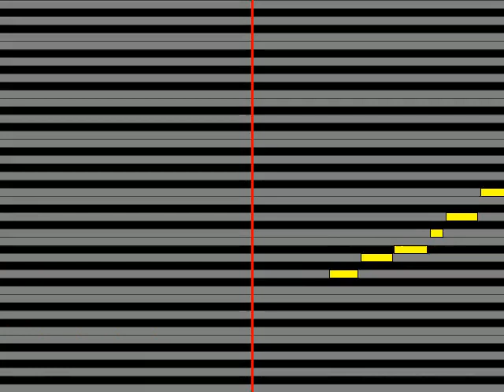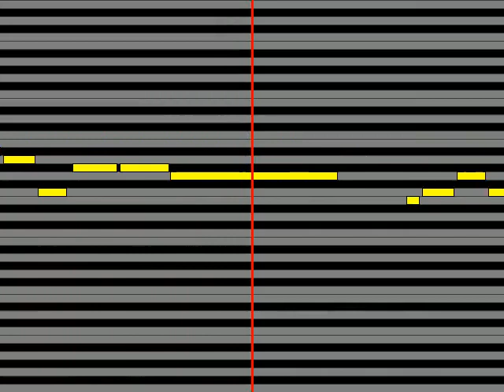【ガイドメロディ】 矢野顕子&宮沢和史 二人のハーモニー